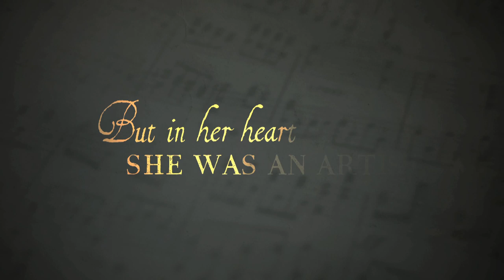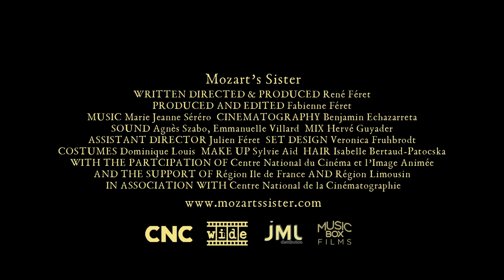Mozart's Sister - Nannerl , la soeur de Mozart | trailer (2011)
Genre: drama / history
Regie / directed by: René Féret
Darsteller / cast: Marie Féret , Marc Barbé , Delphine Chuillot

Kinostart Deutschland: ?

Verwendung mit freundlicher Genehmigung von Music Box